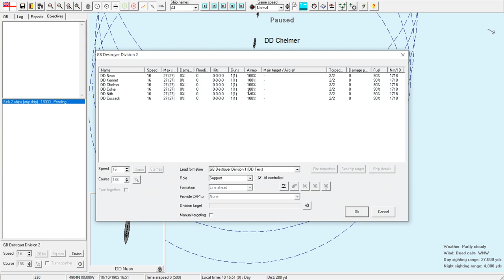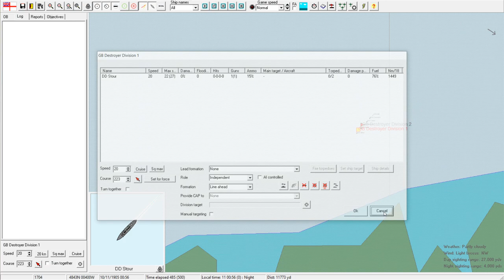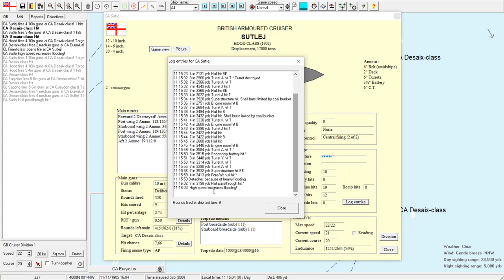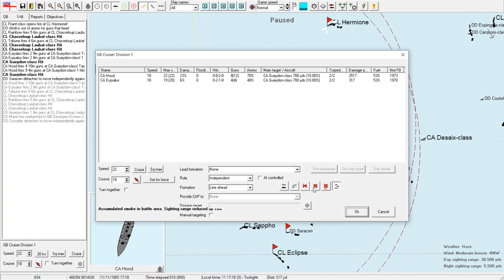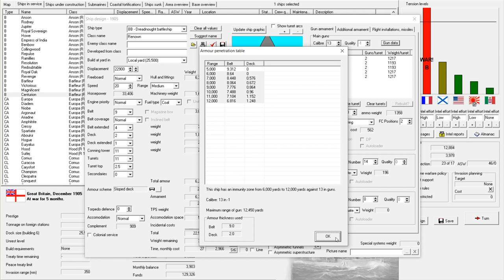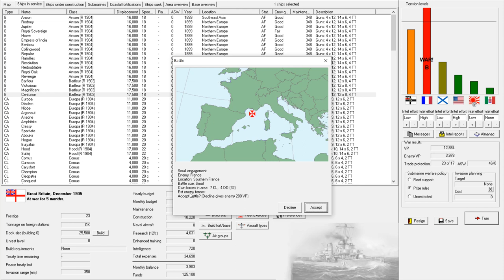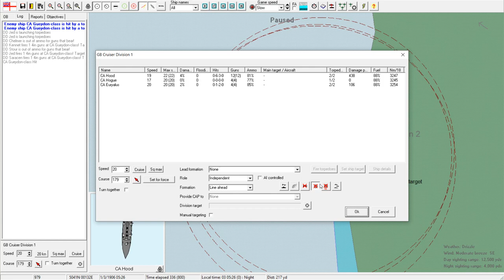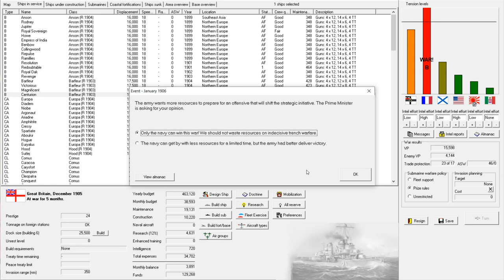Rule The Waves 2 Britain Episode 09: What a Proto-Battlecruiser can do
Lets Play Rule The Waves 2 as Britain episode 09: in which our new proto-battlecruisers show what they can do.

Rule the Waves 2 is a early 20th century naval simulation game created by NWS Wargaming. Rule the Waves 2 places you in the role of 'Grand Admiral' of one of the great navies during
the first half of the 20th Century. In the game you will be able to design and build your own
ships, and lead them in battle against your nation’s enemies. Politics and economic and
foreign policy decisions also play a part as you guide your navy's deployment, construction
and operations during a period of great technological innovation and political tensions